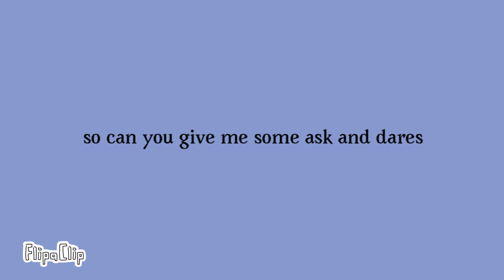so I’m going to be doing another ask and dare for my Fnaf AU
I’d like to do this again because I would like to animate this again because I think it would be cool so if you could put some ask’s and dare’s into the comments and be nice.